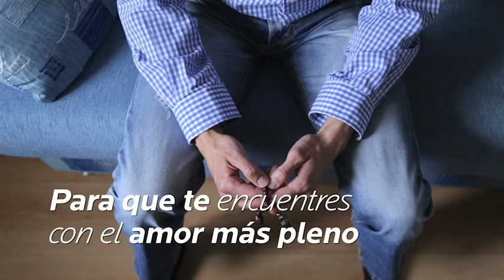EXPERIMENTA UNA FORMACIÓN ESPIRITUAL CON EL DIARIO DE SANTA FAUSTINA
Su misión era transmitir lo que quería Nuestro Señor, es decir que todo el mundo conociera la Misericordia de Dios. Su Diario es un impresionante relato de las ascensiones y de la oscuridad del alma, es un testimonio de una fe difícil e inquebrantable. Es, ante todo, un testimonio de la confianza total s la infinita misericordia de Cristo.